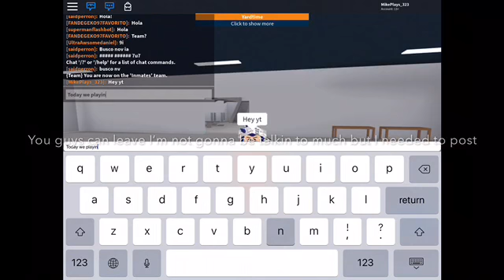Prison Life!!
sup guys sry for not uploading for now on I will